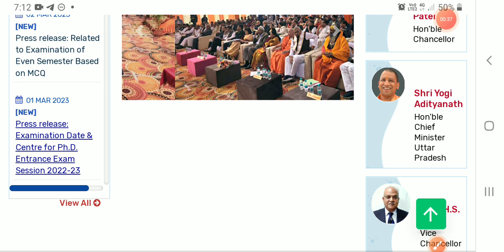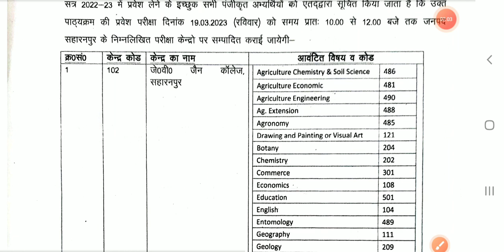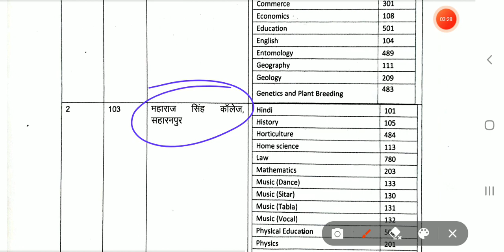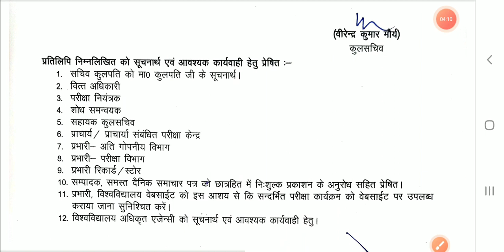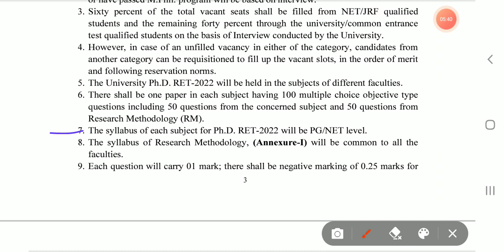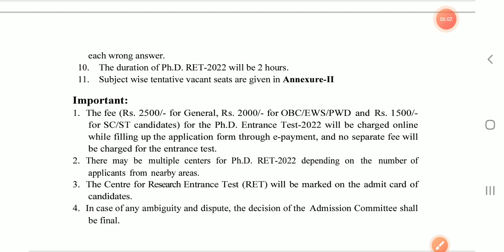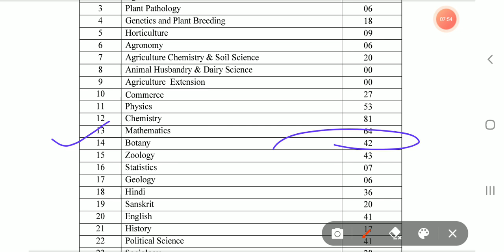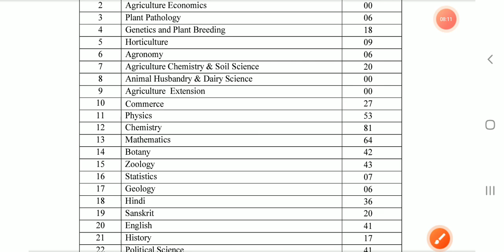Maa Shakumbhari University, Exam Date and Centre for Ph.D.Entrance exam 2023|Syllabus|Paper Pattern